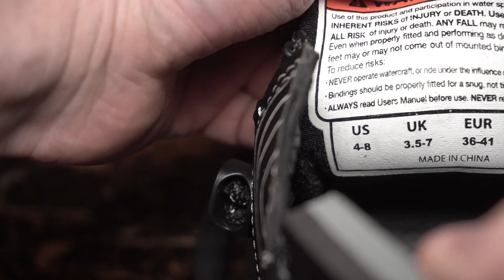Идеальные вейкбордические крепления от O'Brien: Clutch, Access, Border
Добро пожаловать в мой видеообзор вейкбордических креплений от ведущего бренда O'Brien. Сегодня мы рассмотрим три модели: Clutch, Access и Border. Если ты ищешь высококачественные и функциональные крепления, то ты попал по адресу.